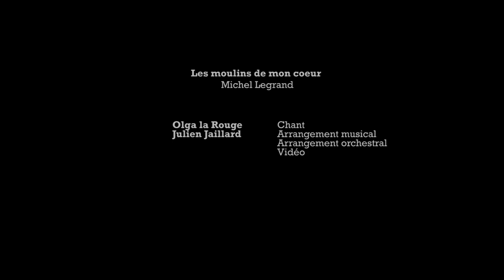OLGA LA ROUGE & JULIEN JAILLARD // "Les moulins de mon coeurs" - Michel Legrand ❤ COVER